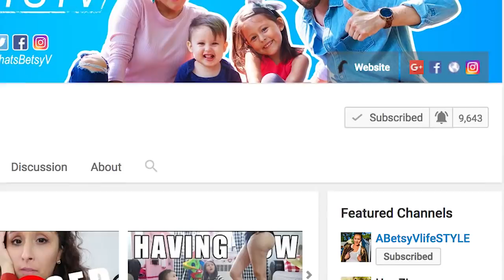MY DAUGHTER IS SLEEPWALKING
Out in Pennsylvania with my boyfriend's family on our last day hanging. Then experiencing my daughter's first night terror/sleepwalking experience and it scares the heck out of me!